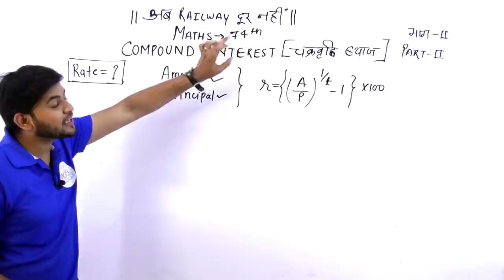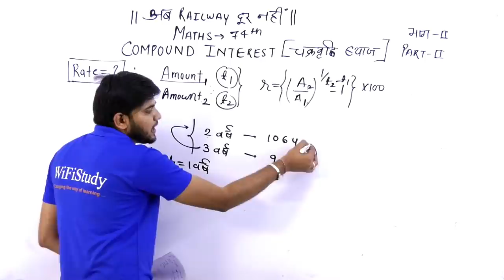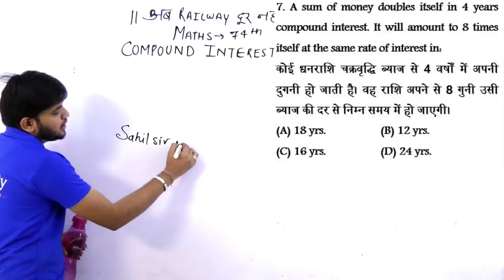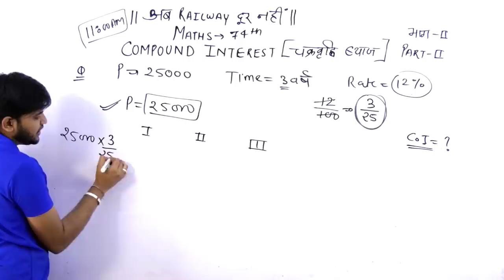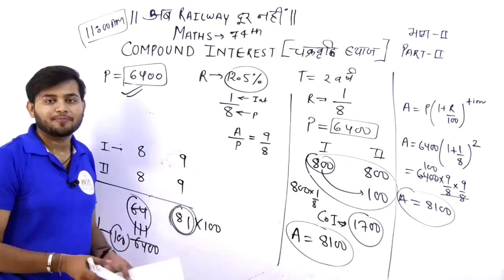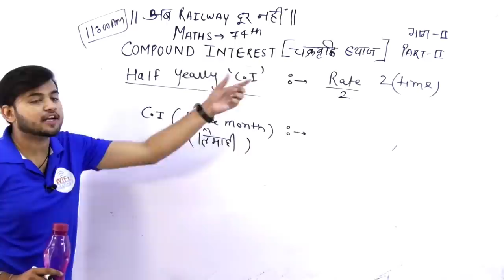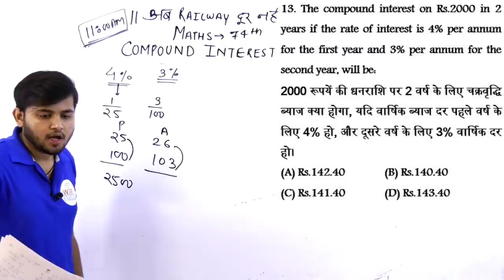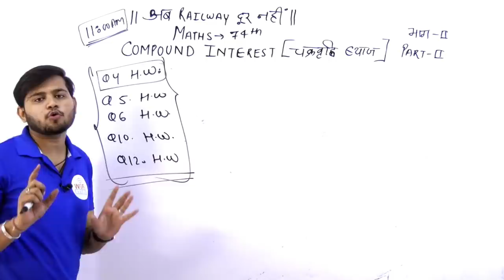11:00 AM RRB ALP/GroupD | Maths by Sahil Sir | COMPOUND INTEREST TRICKS PART-II | Day #74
11:00 AM RRB ALP/GroupD | Maths by Sahil Sir | COMPOUND INTEREST TRICKS PART-II | Day #74

Morning Shows
6 AM - Current Affairs MCQ's - Ram Sir
7 AM - Editorial Analysis - Ram Sir
8 AM - Current Affairs - Bhunesh Sir
8:30 AM - Vocab Express - Bhunesh Sir

Railway
10 AM - Reasoning - Hitesh Sir
11 AM - Maths - Sahil Sir
12 PM - GS - Vivek Sir

Bank
1 PM - English - Sanjeev Sir
2 PM - Maths - Sahil Sir
3 PM - Reasoning - Hitesh Sir

SSC
4 PM - Maths - Naman Sir
5 PM - Reasoning - Hitesh Sir
6 PM - English - Harsh Sir
7 PM - GK - Bhunesh Sir

Rajasthan GK
8 PM - History/Culture by Devanda Sir
9 PM - Geography by Rajendra Sir

Technical Classes
9 AM - Civil - Nikhil Sir
10 PM - ME - Neeraj Sir

Marathon Class
11 PM - UP Police by Vivek Sir